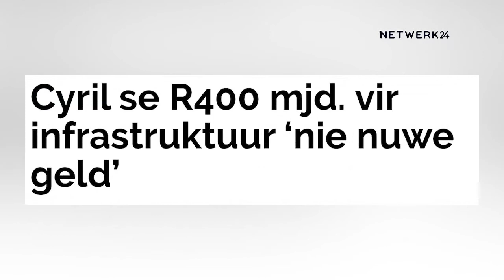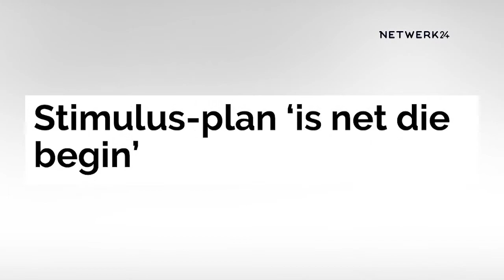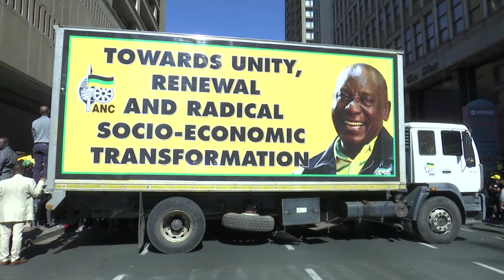Kan Ramaphosa se plan werk? - KN VERSLAG | 24 Sept 2018 | kykNET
KN Verslag: Kan Ramaphosa se plan werk?
Heindrich Wyngaard en Tim du Plessis bespreek pres. Cyril Ramaphosa se plan om die ekonomie ’n hupstoot te gee.

KN Verslag: Can Ramaphosa’s plan work?
Heindrich Wyngaard and Tim du Plessis discuss pres. Cyril Ramaphosa’s plan to kickstart the economy.